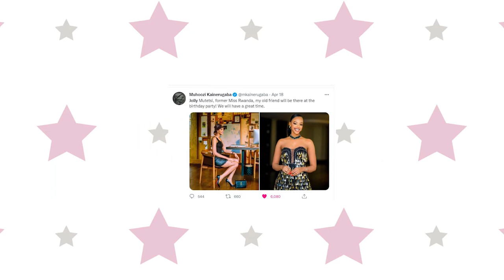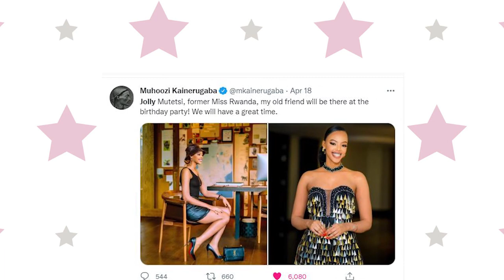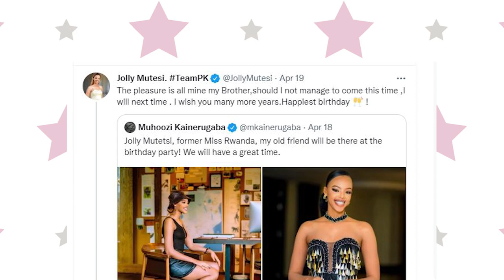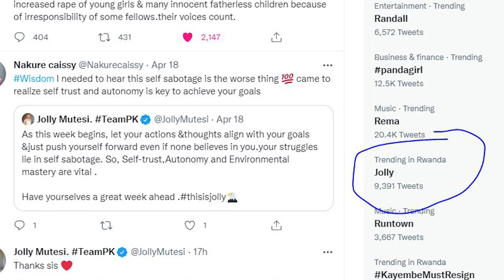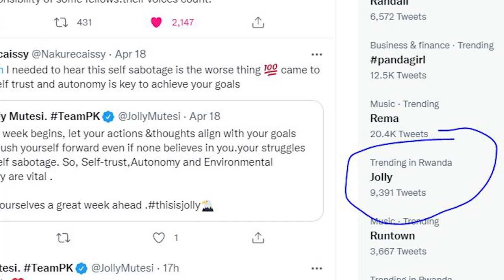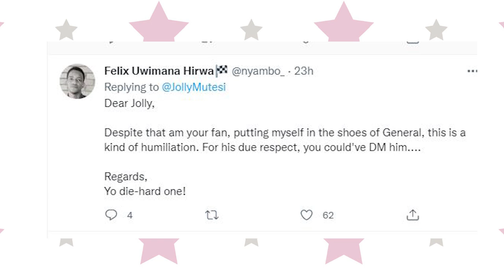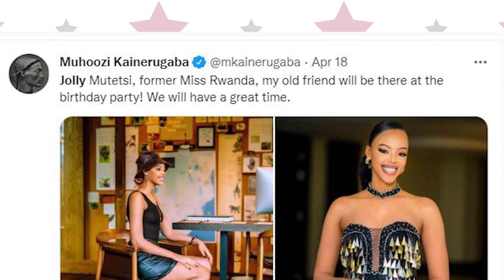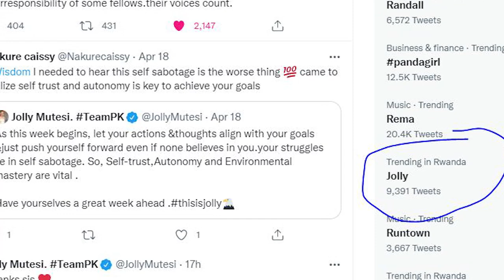YASHATSE GUTWIKA? Miss Jolly utazaboneka muri BD y'umuhungu wa Perezida yavugishije benshi!😁Trending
ABOUT US : We are Personal bloggers who share ideas and thoughts with an online community.
Buri Video dukora iba igendeye  kubyasohotse mubitangazamakuru/Social Medias  ndetse n'ibitekerezo  byacu utibagiwe  n'ibya bamwe mubakunzi   b'Imyidagaduro muri rusange!

Ntamustar  tuba tugamije GUTAKA/GUHIMBAZA cyangwa se GUSEBYA!
NOTE THAT WE TALK ZERO OR LESS POLITICS  !